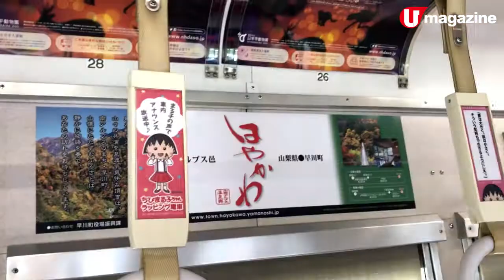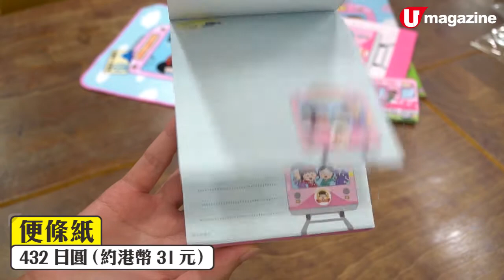【記者實搭】日本靜岡 小丸子電車回來了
2015 年夏天，為慶祝小丸子卡通放映 25 周年，以及清水夢幻廣場的「小丸子樂園」成立 15 周年，「靜岡鐵道株式會社」推出了「櫻桃小丸子彩繪電車」，不止車身彩繪精美，就是車廂內的扶手、牆身布置也落足心機，原本打算運行一年，但反應太熱烈，服務延長半年至今年 3 月止。好消息是，這架大人氣電車於最近又回歸了，將運行至明年 7 月 31 日！